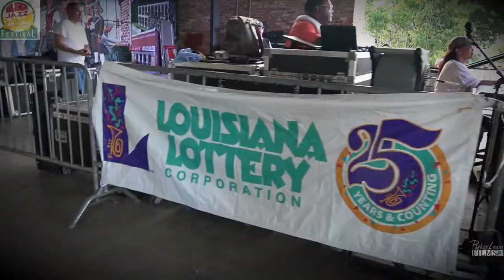Bunk Johnson Jazz Festival 2019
Bunk Johnson Jazz Festival   Music Food and Fun